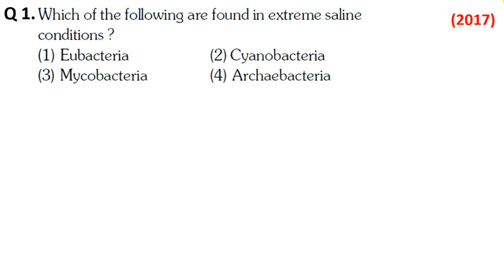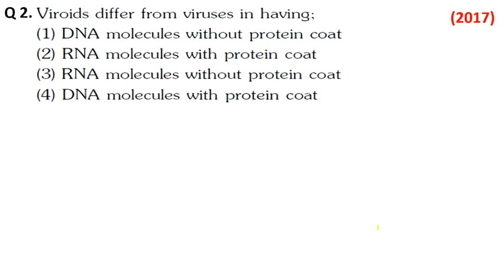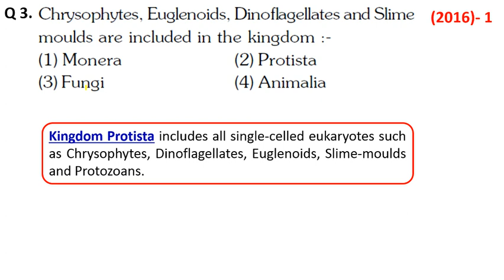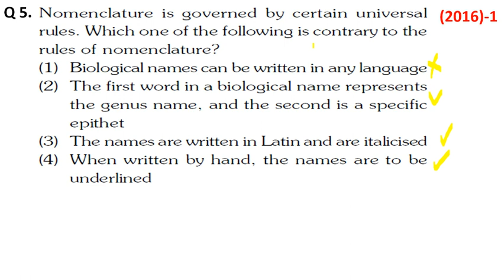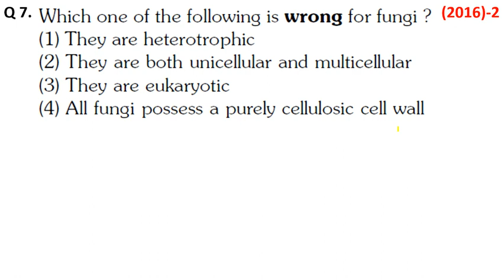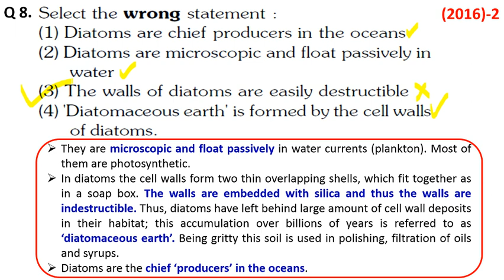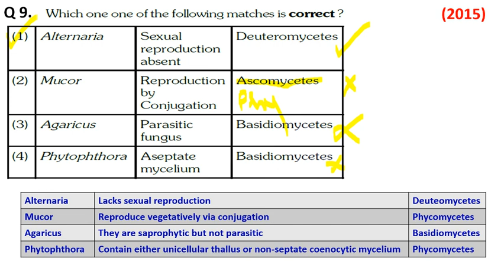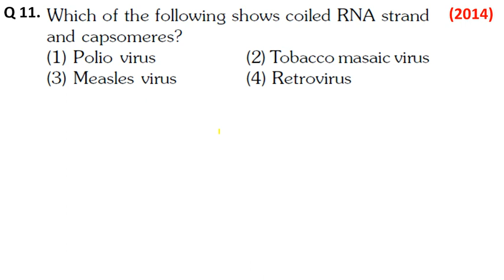Biological Classification NEET Questions | Biological Classification Class 11 MCQ | NEET 2014-17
Title
ABOUT THE VIDEO:
Biological classification is the process by which scientists group-living organisms. Organisms are classified based on how similar they are. Historically, the similarity was determined by examining the physical characteristics of an organism but modern classification uses a variety of techniques including genetic analysis.
Dr. Alok Kumar Singh is delivering this lecture. He is known for his unique, focused, and simplified NEET/AIIMS teaching. He guides students with easy and analytical methods for their exams.

Category: EducSTRUCTURAL ORGANIZATION IN ANIMALSation

Being Human Charitable Trust